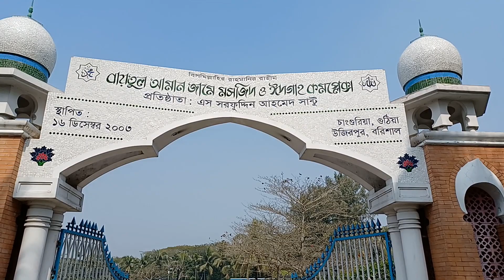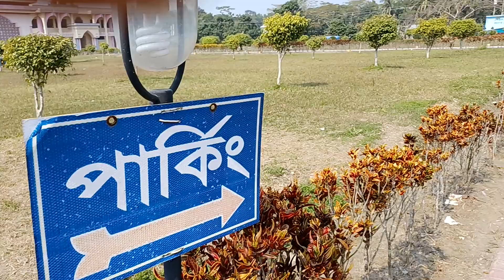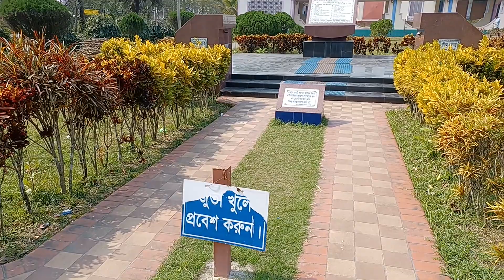barishal gutta mosque bangladesh